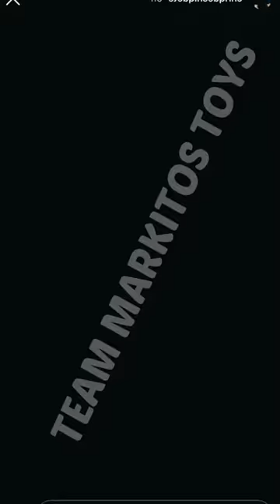CHIQUETE SE LANZARA DE CANTANTE LE QUITARA EL PUESTO A EDUIN CAZ